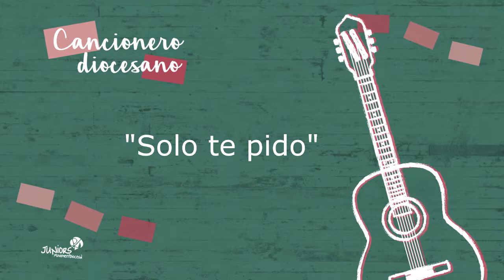Cancionero Juniors - Solo te pido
Canción interpretada por el Coro Diocesano de Juniors M.D.